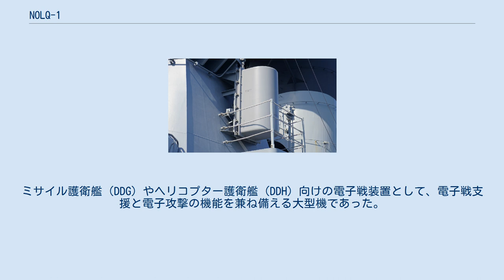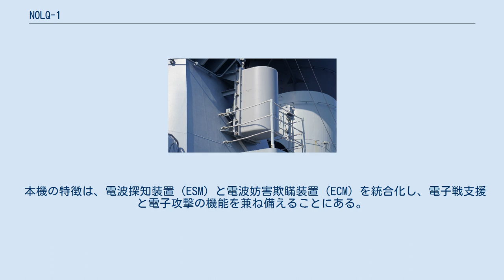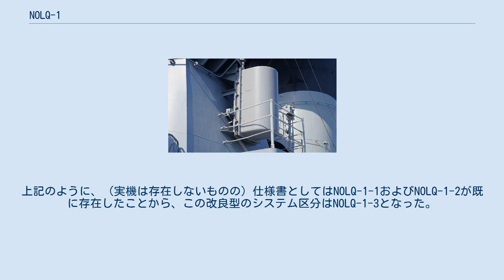NOLQ-1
NOLQ-1のECM用アンテナ NOLQ-1は、海上自衛隊の電波探知妨害装置。
ミサイル護衛艦（DDG）やヘリコプター護衛艦（DDH）向けの電子戦装置として、電子戦支援と電子攻撃の機能を兼ね備える大型機であった。
メーカーは三菱電機。
 海上自衛隊では、第1次防衛力整備計画の2年目にあたる昭和34年度でアメリカ海軍からAN/BLR-1電波探知装置を入手したのち、これに相当する国産機としてNOLR-1を開発、いすず型（34DE）より装備化した。
その後、昭和39年度からは改良型のNOLR-1Bが装備化されたのち、昭和45年度艦からは、新規設計のNOLR-5および発展型のNOLR-6が搭載されるようになった。
これらの製作者はいずれも日本電気であった。
 一方、潜水艦向けの電波探知装置（ZLRシリーズ）については、三菱電機によって製作されてきた。
そして1973年頃からは、同社によって、護衛艦用の電波探知妨害装置の開発が着手された。
これによって開発されたのが本機である。
 本機の特徴は、電波探知装置（ESM）と電波妨害欺瞞装置（ECM）を統合化し、電子戦支援と電子攻撃の機能を兼ね備えることにある。
これは増大する対艦ミサイルの脅威への対抗を意識して、電子戦統制艦として瞬探能力・妨害能力および情報処理能力を強化したものであった。
 受信機1・2、送信機部1・2、信号処理器、指示制御部、監視アンテナ、方位アンテナから構成されている。
探知した信号の分析・評価・記録などを行い、必要に応じて妨害電波を発射する。
到来電波の情報処理は電子計算機によって行われるが、メモリーされた識別テーブルに合致した場合は、自動的に妨害電波を発射できる。
なお、この電子計算機は標準化が図られて、AN/UYK-20が採用された。
 本機の開発時期には、オイルショックの影響で艦艇建造費の高騰が予期されたため、予定コストを調整するために仕様が二転三転し、低周波部の削除や妨害モードの削減などスペックダウンを図ったNOLQ-1-1と-1-2が設計されて、仕様書として策定されるに至った。
しかし艦艇建造費が予期されたほどには高騰しなかったため、結局は当初仕様通りのNOLQ-1で装備化されたという経緯があり、会社としての初号機の完成は1979年1月であった。
就役当初は不具合が多発したが、部隊側の評価はおおむね良好であった。
 本機は昭和48年度計画艦より装備化された。
その後、4号機からは戦術情報処理装置（CDS）との連接や妨害モードの追加などの改良が図られた。
上記のように、（実機は存在しないものの）仕様書としてはNOLQ-1-1およびNOLQ-1-2が既に存在したことから、この改良型のシステム区分はNOLQ-1-3となった。